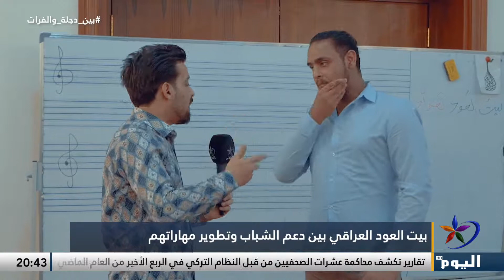بيت العود العراقي بين دعم الشباب وتطوير مهاراتهم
تابعوا قناة اليوم على التردد:
 12687_27500 (H) _NILESAT